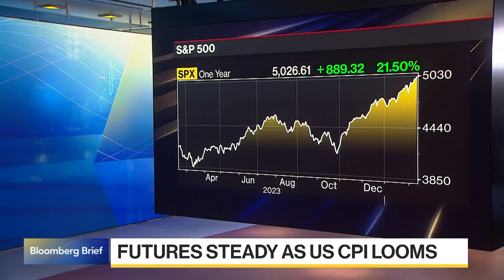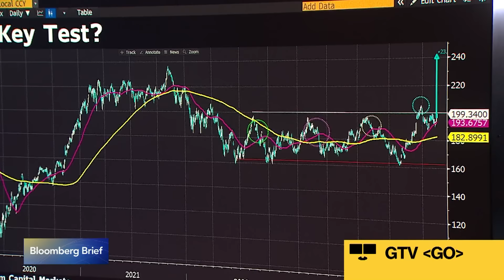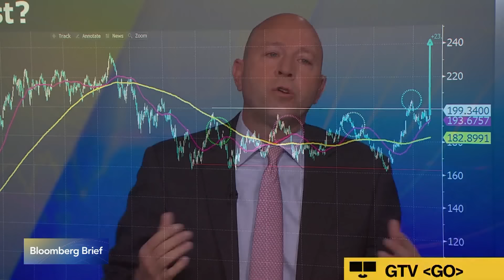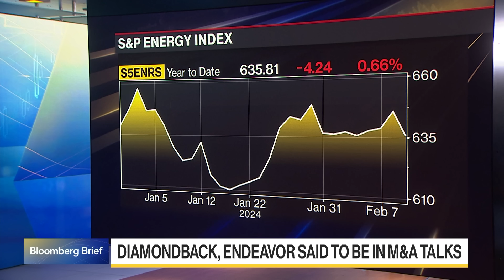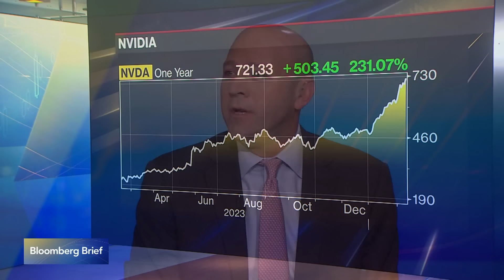The S&P Rally May Be Running Out of Steam: Woods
Fresh from reaching the record 5000 milestone, the S&P 500 is 10% above its 200-day moving average. Freedom Capita Markets Chief Global Strategist Jay Woods argues this is historically where we see a pause in momentum, requiring a lot to take the market much higher from here. He speaks on "Bloomberg Brief."